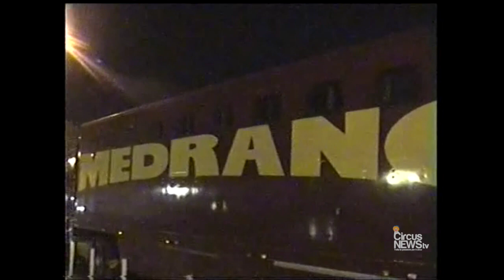Medrano: Le Cirque de Raoul Gibault a Nice (2008)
Video amatoriale di Mauro Avenoso